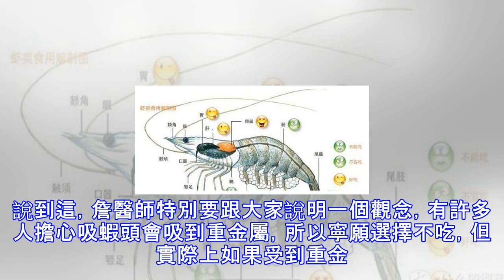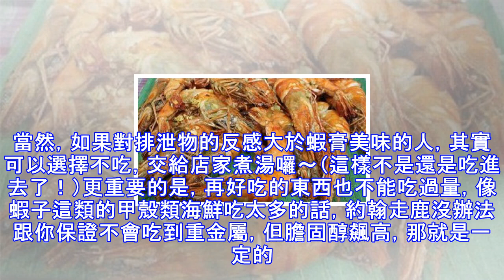蝦頭到底能不能吃呢 ？？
有人說蝦頭裝屎啊！  謠言這樣說：「你腦袋是裝屎嗎？」這句時常拿來問候其他人的話，如果放到蝦子身上，蝦子可能會回說：「對！我腦袋就是裝屎！」究竟蝦頭裡是不是有裝排泄物，其實眾說紛紜，但蝦頭又十分美味，這也讓許多人常常在要嘗美味之餘，又擔心會吃到蝦屎，而感到徬徨無助猶豫不決啊～破解關鍵點：蝦頭到底有沒有裝排泄物？「蝦頭雖小，五臟俱全」可別小看一個小小的蝦頭，這裡面可是包含了許多的臟器，像是心臟、肝臟、胃等等都是在蝦頭這個部分，那蝦子的頭部有裝排泄物嗎？是的，蝦的頭部有裝排泄物，因為他的胃在那啊，還沒消化完的東西當然會先存在那邊。蝦頭很多人愛吸 但又怕吸到重金屬、排泄物獸醫詹醫師表示，蝦子的頭部包...